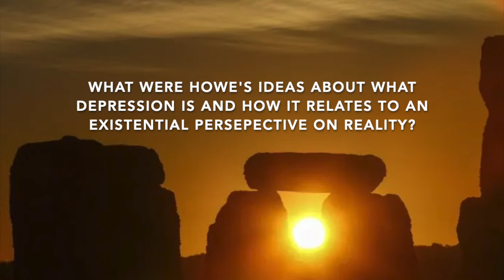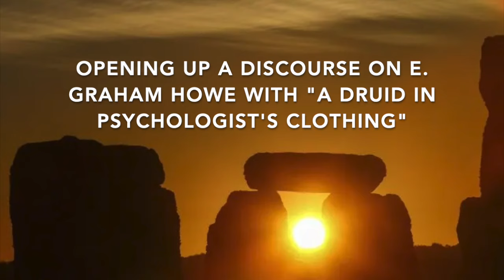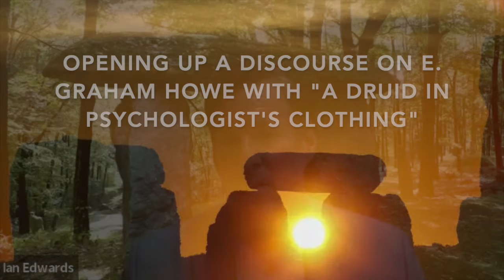Awen Ontology - The Zen Druidry of E. Graham Howe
Dr. Ian C Edwards presents his book “A Druid in Psychologist’s Clothing” by  (Anathema Publishing).  Dr. Edwards is a clinical psychologist, occult author, and adjunct Professor of Psychology and Philosophy.

Early 20th-century British psychologist Eric Graham Howe influenced the likes of Alan Watts, was a friend of Krishnamurti, whose work was lauded by Henry Miller, and had the audacity to challenge the great psychiatrist, C.G. Jung, during one of Jung’s own seminars.

E. Graham Howe was one of the first psychologists to integrate spiritual practice with psychotherapy. Because he did so during a time when psychoanalysis was being established as a dogma, Howe was marginalized and even anathematized by the various psychoanalytic schools.

 He authored thirteen books and countless articles on the relationship between psychology, psychotherapy, philosophy and spiritual practice.

Howe was a master psychologist but even more so a Druid, whom he described as being, “masters of the art of living.”  He was a Druid in psychologist’s clothing, a psychologist who used psychology and psychotherapy to convey his secret Druidic doctrine.  Like C.G. Jung’s Gnostically influenced Liber Novus (The Red Book), which was the secret foundation for all of his psychological writings, Howe’s Druidry was the secret foundation for his own writings.  Howe’s Druidry had one primary aim, which was to heal psychological suffering.  Whether he was referencing psychology, philosophy, or spirituality, Howe pointed to the art of healing in them all.

This book situates Howe within the history of psychoanalysis, showing his work in relation to Sigmund Freud, C.G. Jung, and Alfred Adler just to name a few.  It will also provide a summary and reading of his metaphysical psychology, illustrating his views on depression, love, time, war, self-knowledge, psychotherapy as a way of being, and more.

The book also presents some Druidic foundations of Howe’ psychology, in the spirit of the 18th – 19th century Welsh poet, Iolo Morganwg, whose own Druidry, like Howe’s, was inspired, emphasizing more of the Druidic soul rather than blind allegiance to any tradition or belief system.

Dr. Edwards is a licensed psychologist and the author of “Being and Non-Being in Occult Experience Volume I: The Book of the Law” and “Being and Non-Being in Occult Experience Volume II: The Chiasmata of Austin Osman Spare” both published by Atramentous Press.

Dr. Edwards is also the Assistant Vice President of Student Wellbeing at Duquesne University. He describes his approach as “dialectical non-dualism”, where he infuses the act of writing with method and content, through a spiritual phenomenology that attempts to inscribe the sacred as a self-referential embrace that reconciles the psycho-spiritual spaces in which dualities and oppositions such as being and non-being, good and evil, self and other, are made manifest. Dr. Edwards reads occult texts using a method that combines grammatology with a participatory epistemology that explores and describes ontologies of deific forms.

non-Being